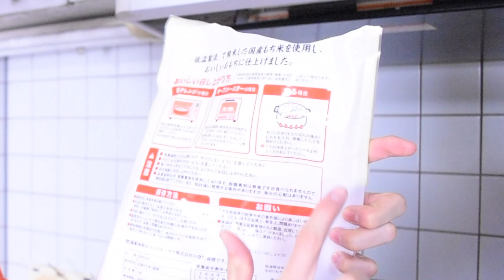もちをアレンジして大食いしてみた【モッパン】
お正月っぽい企画したくてお餅1kg大食いしてみました。
今年の元旦はおせちの素晴らしさに気づけたので幸せです。

2022年の抱負は学ぶ心です。
和食中心の生活が続いたのでスイーツバイキングとか
食べ放題が恋しくなってきました。

グルメ旅も食べ歩きもしたいし忙しい一年なりそうです。
餅アレンジレシピよければ教えてください。
今年は料理も磨いていきたいです(去年も言ってた)

年間行事はクリスマスよりもバレンタインよりもお正月が好きなので
来年が楽しみです。

ではまたっ(=ﾟωﾟ)ﾉ

BitStarアカデミー カミシロ担当者宛